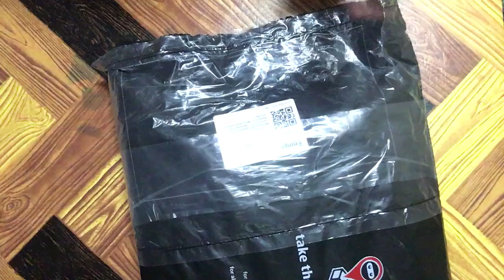package off white shirt super mura!!! ibat ibang design 4